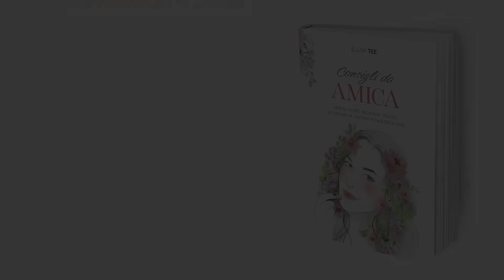CAPPOTTI PACCHIANI INVERNO: TOP 5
Ecco i 5 cappotti pacchiani per l'inverno. Sei d'accordo?

Scopri il mio libro "Consigli da AMICA"
Il mio negozio Amazon